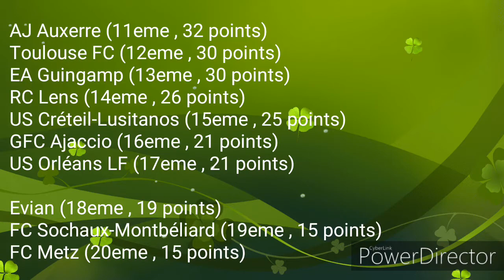Résumé de la 24eme journée - Ligue 1 Orange / 2017 - 18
RC Lens - OGC Nice (0-3)
FC Metz - FC Nantes (1-1)
EA Guingamp - ASSE (2-0)
AS Monaco FC - LOSC Lille OSC (2-1)
Toulouse FC - PSG (0-1)
OM - AJ Auxerre (3-0)
US Créteil-Lusitanos - OL (0-3)
Evian TG FC - FC Lorient (0-3)
FC Sochaux-Montbéliard - Red Star FC (1-2)
GFC Ajaccio - US Orléans LF (3-0)